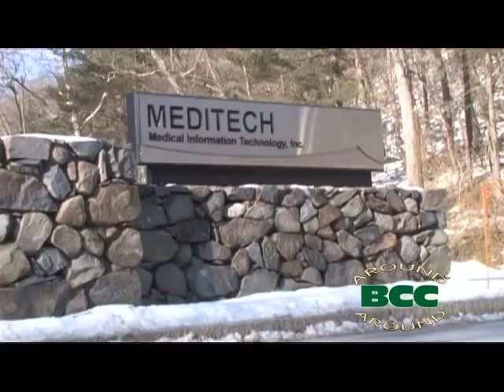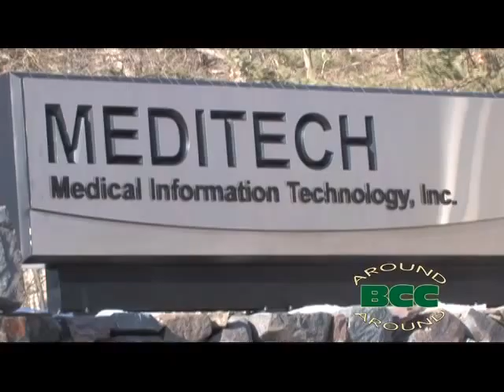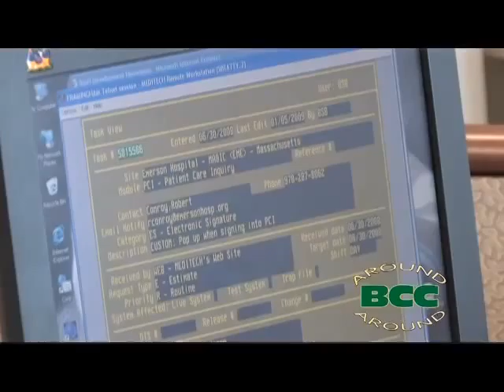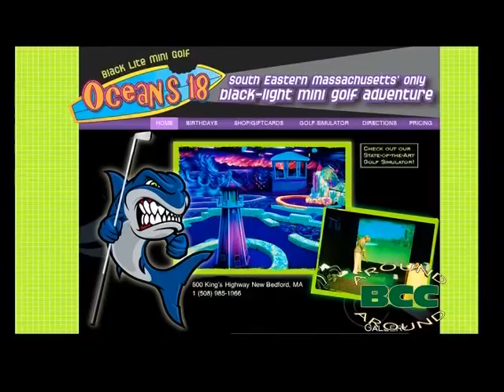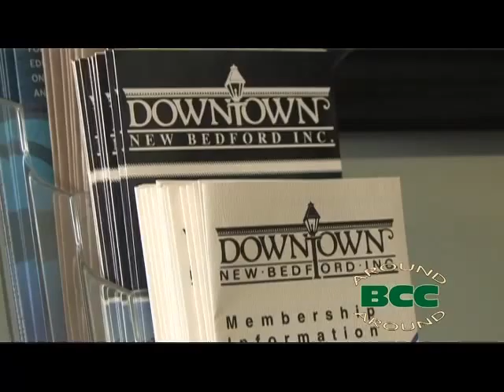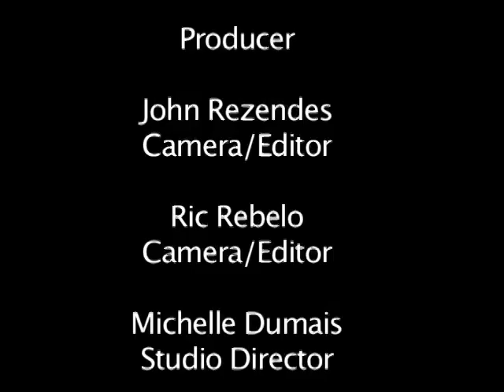Around BCC February 2009